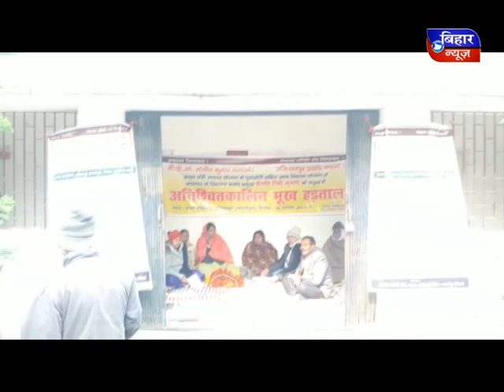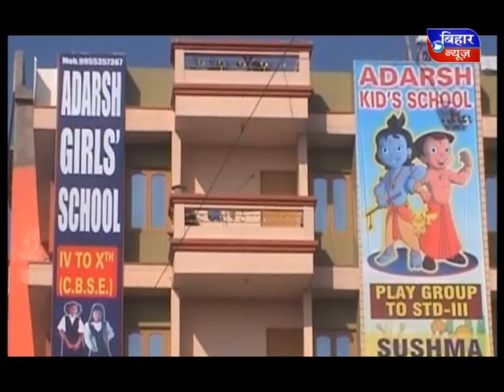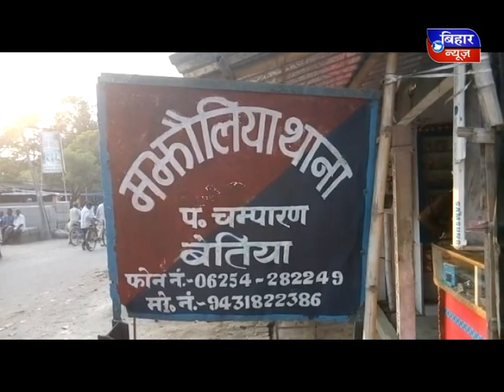Bihar News 08 January 2018